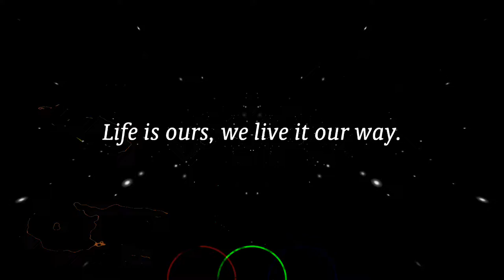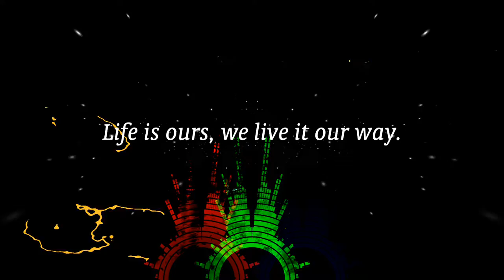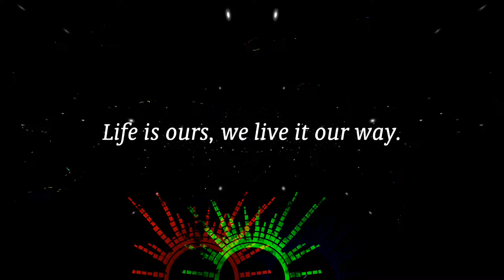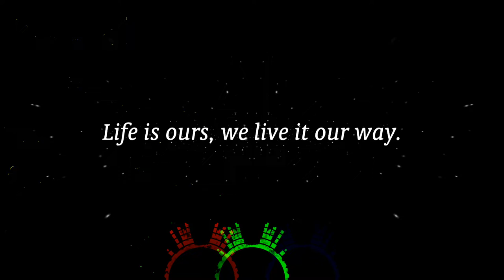Inspiradora - Dreams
Canal voltado para músicas sem direitos autorais, para colocar nos seus vídeos e projetos. Todo o conteúdo pode ser usado.

Compartilhem e se inscrevam para ajudar o canal.

Nome do artista: Benjamin Tissot

Aviso de licença: Licença Livre Disponível
(Atribuição requerida)

Aviso de isenção de reponsabilidade:  Atribuição — Você deve dar o crédito apropriado, fornecer um link para a licença e indicar se foram feitas alterações.

Você não pode aplicar termos legais ou medidas tecnológicas que restrinjam legalmente outros de fazer qualquer coisa que a licença permita.

Minha loja Magazine Pro Elite. La você encontra diversos produtos na promoção.

Meu código do KWAI: 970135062 , nome ( Status !!! ) lá tem diversos vídeos para colocar no seus status.

Cometa aí qual gênero de música você gosta e qual tipos de músicas você gostaria de ver aqui no canal.